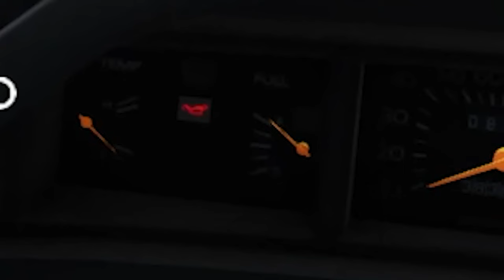Ep 1 | Will It Run? (almost maybe) | Junkyard Truck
I'm Checking out Junkyard Truck after its - "Better House Update". This is a fresh start, near Blind Playthrough.

I'm just trying something new out with YouTube. And to help learn and build some new skills.